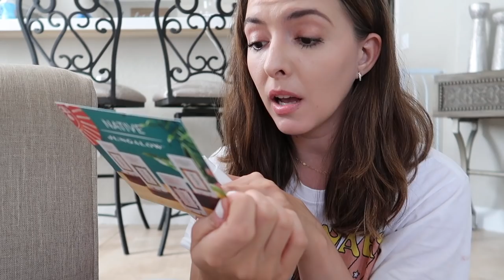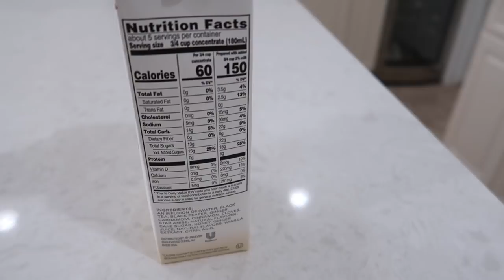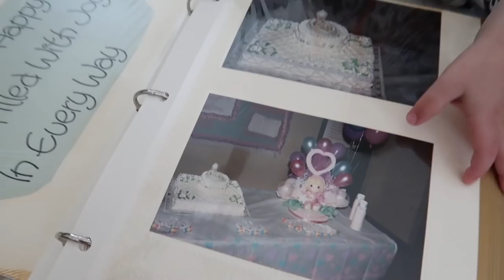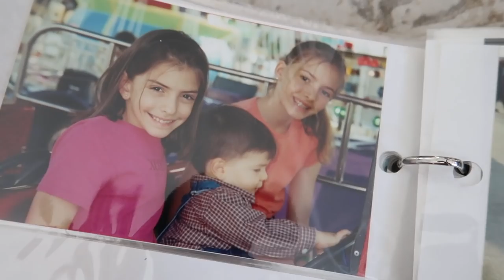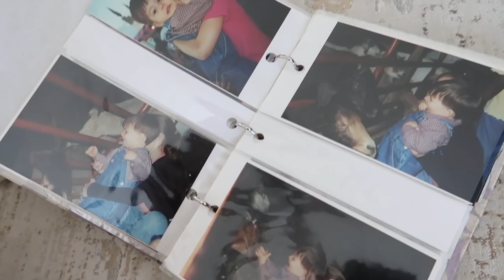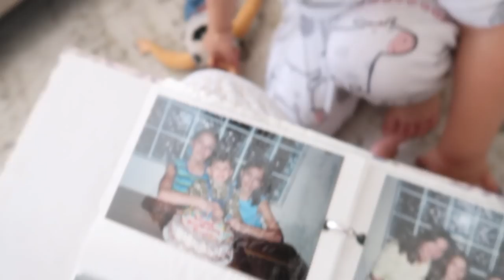a chill day at mimi's + looking through old photos | DAY IN THE LIFE VLOG | KAYLA BUELL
Hiiii friends! Today's just a super chill day hanging out with the kiddos at mimi's house. Boring things like cleaning up and doing some laundry before we head home. Riley was also feeling a little under the weather but she's much better now. I made my iced chai again anddd we looked through some old photos together! Hope you enjoy! Love your faces! xoxox, Kayla